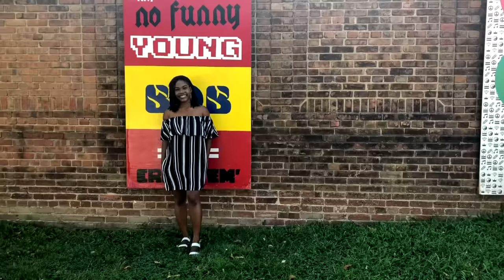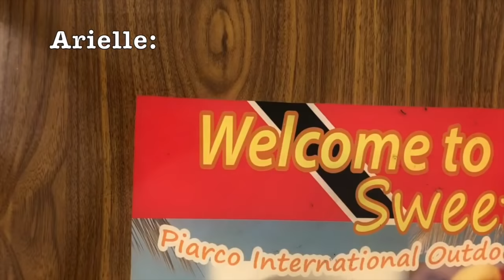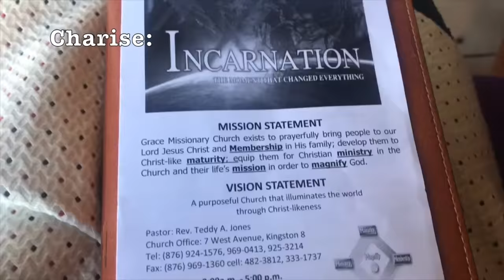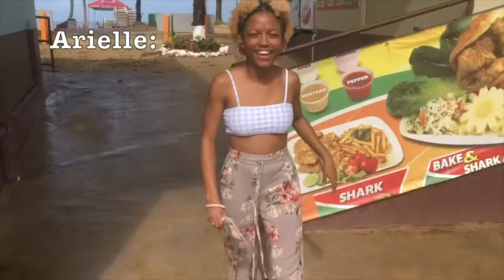A Week In The Life Of A Jamaican And A Trini |Beach, Parties, and More...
Hey guys! This week, you guys can follow us around on typical Jamaica and Trinidad adventures! We're so excited to continue producing more content for you guys. Bye! See you next Sunday :)

Charise - @_empresschar
Arielle - @arielledownes

Licensed to Youtube by - SME (on behalf of Top Dawg Entertainment/RCA Records); ole (Publishing), UBEM, UMPI, ASCAP, Kobalt Music Publishing, and 12 Music Rights Societies